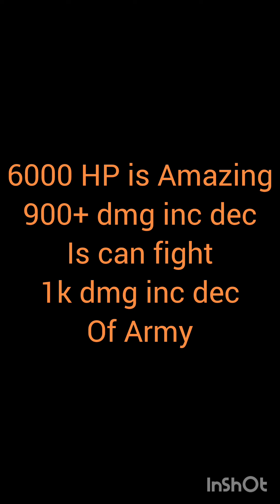Top War - MBB Battle Statistics New Update